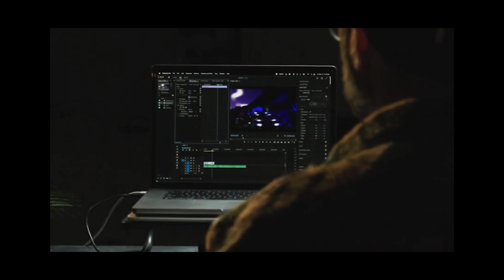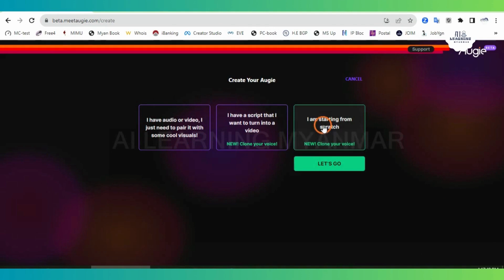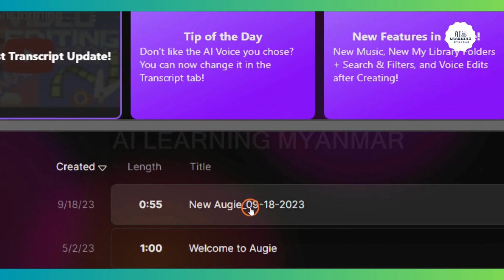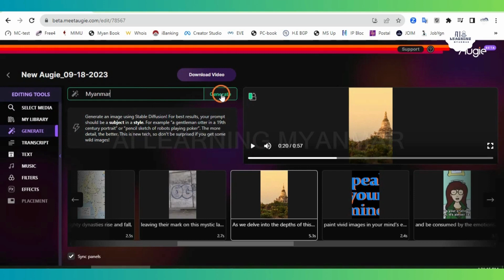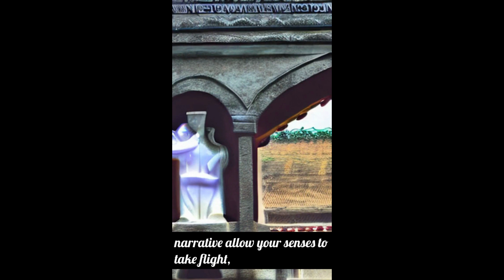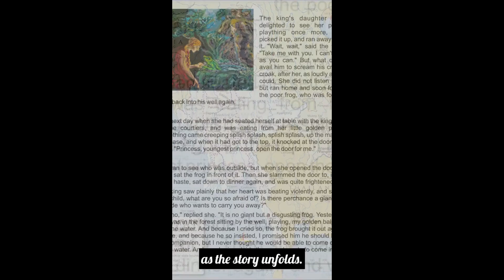100 % အလကားသုံးလို့ရတဲ့ Text-to-Video, Text-to-Speech, Prompt-to-Script-to-Video, AI Image Generator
ဒီနည်းနဲ့ရလာတဲ့ video တွေကို YouTube မှာပုံမှန်တင်ပေးနေရုံနဲ့တော့ အောင်မြင်လာပြီးငွေတွေဝင်လာဦးမှာမဟုတ်သေးပါဘူး၊ မိတ်ဆွေအနေနဲ့ YouTube ရဲ့သဘောသဘာဝကိုသိဖို့လိုသလို၊ AI တွေကိုနည်းစနစ်တကျသုံးတတ်ဖို့လဲလိုပါသေးတယ်ခင်ဗျ။ ဒါတွေအားလုံးတစ်နေရာထဲမှာသိချင်တယ်ဆိုရင်တော့ ကျတော်တို့ရဲ့ AI AUTOMATION & YOUTUBER သင်တန်းလေးလာတက်လိုက်ပါခင်ဗျ။ ဒီအောက်က သင်တန်းကြော်ငြာ link လေးမှာ အသေးစိတ်ဝင်ရောက်ဖတ်ရှုနိုင်ပါတယ်ခင်ဗျာ။ 👇👇👇

ဒီနည်းနဲ့ပိုက်ဆံရှာမယ် Freelancer လုပ်မယ်ဆိုရင်လဲအဆင်ပြေပါတယ်။

မိတ်ဆွေတို့ရဲ့ like တစ်ချက်က ကျွန်တော့်အတွက် ခွန်အားဖြစ်စေပြီးတော့ Video တွေဆက်လုပ်ဖို့ တွန်းအားတစ်ခုဖြစ်စေတယ်ဆိုတာလည်း မမေ့ကြပါနဲ့ဗျာ။
အားလုံးကိုကျေးဇူးတင်ပါတယ်။

မိတ်ဆွေများအားလုံး AI ကိုကောင်းကောင်းအသုံးချပြီး Smart ကျကျအလုပ်လုပ်နိုင်ကြပါစေ။

"Heygen"